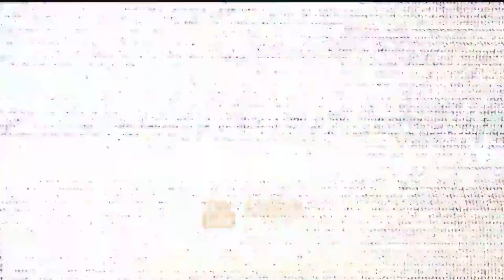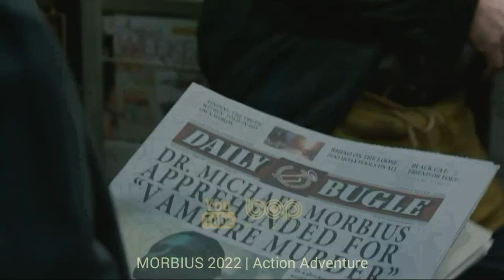فیلم خارجی جدید اکشن هیجان انگیز چرخ زمان دوبله فارسی ۲۰۲۱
|  فیلم چرخ زمان دوبله فارسی ۲۰۲۱  |

اداستان مجموعه درباره مورین با نقش‌آفرینی رزمند پایک از سازمان آیس سادای است، که با گروهی از افرادی سفر می‌کند که معتقد به تناسخ شخصی هستند که موجب نجات یا نابودی بشریت خواهد شد. ین فیلم با الهام از مجموعه رمانی به همین نام اثر رابرت جوردن ساخته شده‌است، و توسط سونی پیکچرز تلویژن و آمازون استودیوز تهیه گردیده، و ریف جودکینز به عنوان شورانر آن می‌باشد.